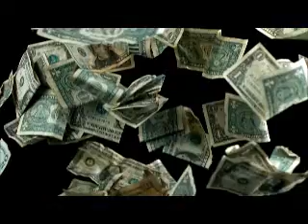February Fallen - Addicted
First single by Australian outfit February Fallen - Addicted. Download the album today at CDBaby or iTunes!